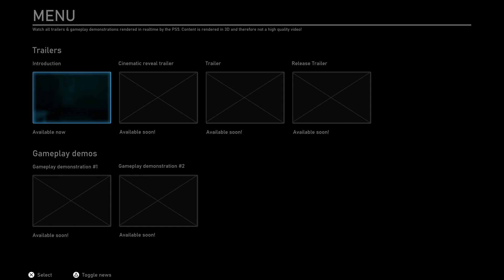ABANDONED Realtime Experience App: Official Introduction Teaser [1]: | Abandoned Game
After the Abandoned Real Time Experience App went live with its Update (three days later due to an unfortunate technical issue), we were presented with this menu screen showing things to come and short clip of the Game in real time. Enjoy

--Social--

--Credits--

--Tags--

My name is Jack or Jacky Legz. I like to play games and stuff. I'd prefer if you didn't make eye contact. Enjoy some gameplay with commentary!

This video is uploaded by JackyLegz